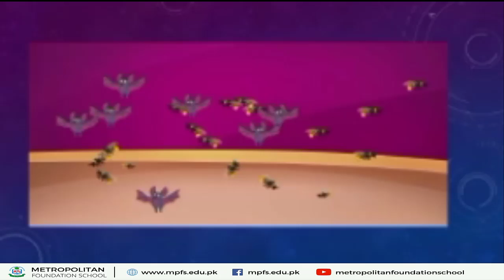Foundation Year 2 | Story the lazy Girl | 28th May 2021 | MFS Online